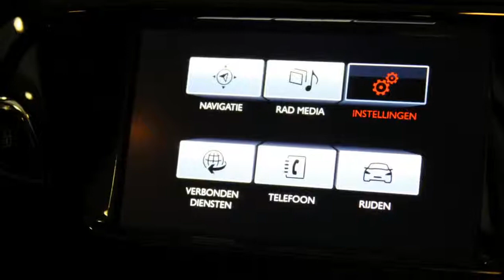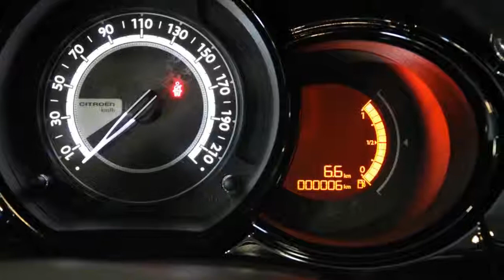Citroën C3 1.2 PureTech Feel Edition